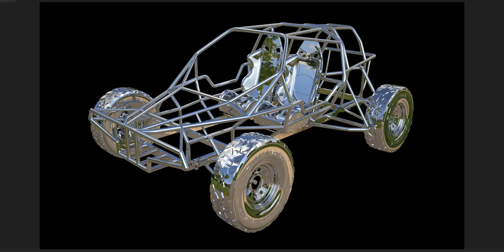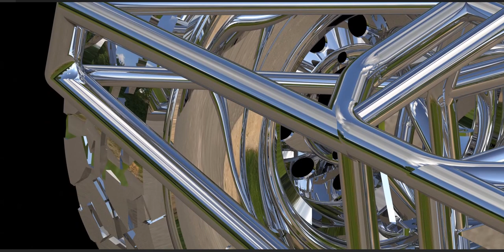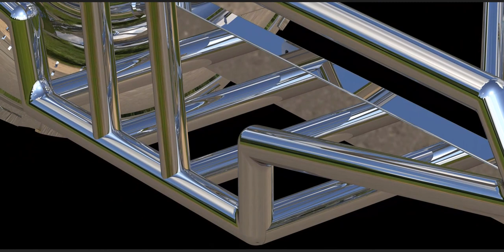A dirt vehicle!